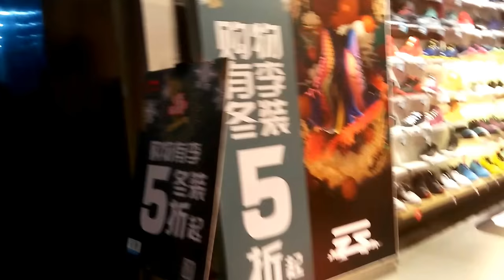GUANGZHOU PEDESTRIAN SHOPPING STREET